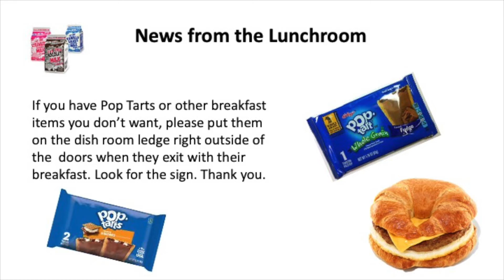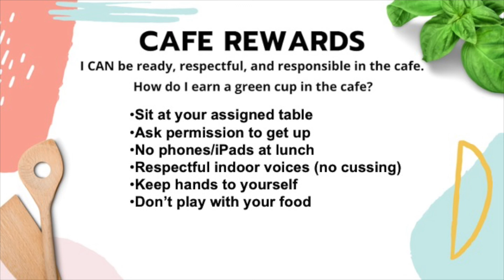announcements 05 10 2022